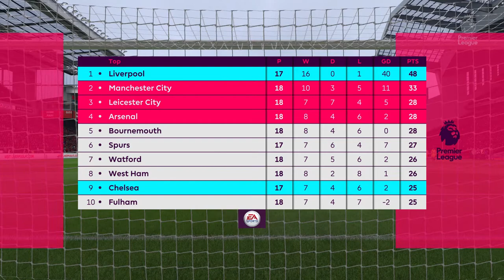FIFA 19 | Liverpool 1 - 0 Chelsea | Premier League 20-21